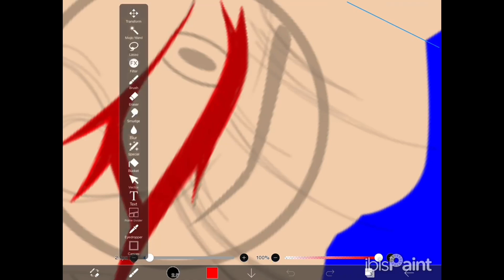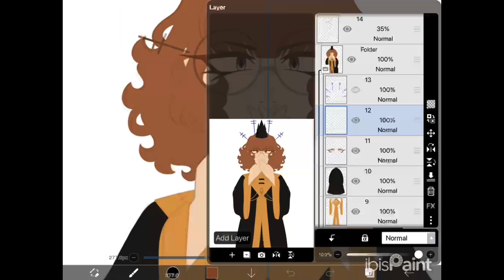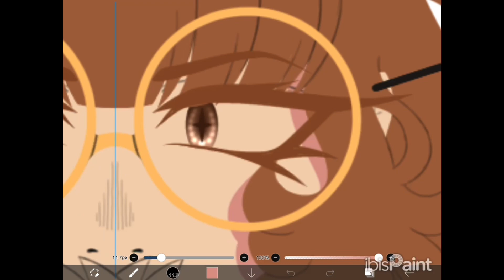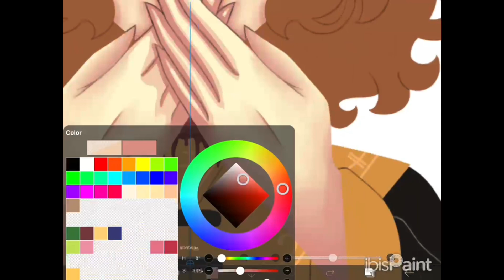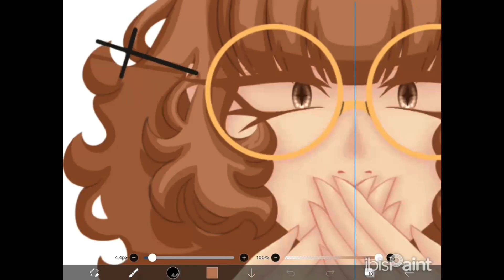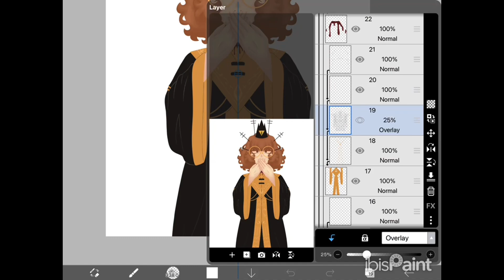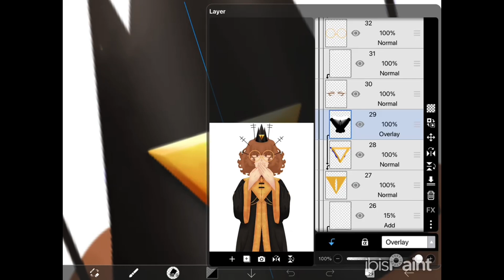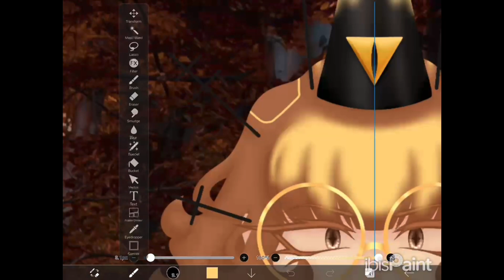Speak No Evil (Cult of the Lamb Heket Speedpaint)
Info:
Drawing and recording: ibisPaint X
Editing Software: iMovie